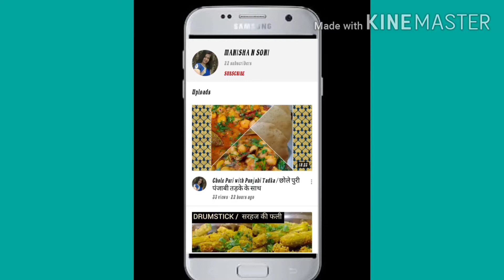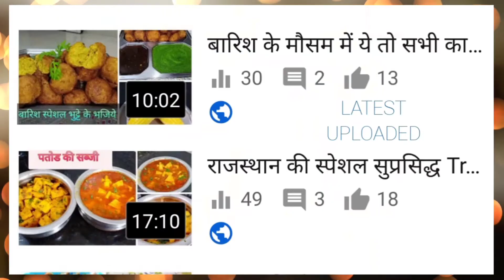Make best use of leftover rice